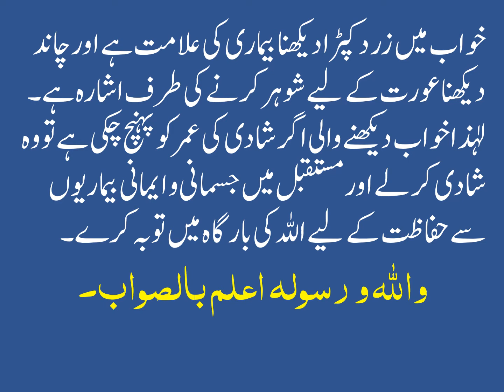KHUWAB MAIN ZARD KAPDA DEKHNAY KI TABEER KIA HAI?